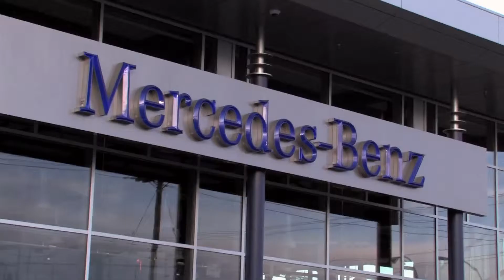Mercedes-Benz Langley 1 Year Anniversary!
Mercedes-Benz Langley, part of the Dilawri Group of Companies dealership, celebrated its 1 year anniversary!